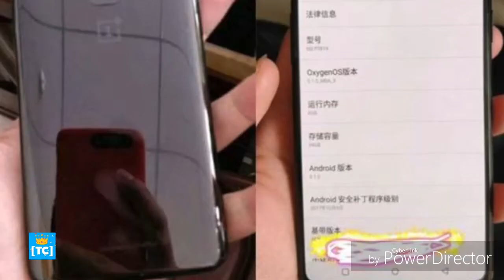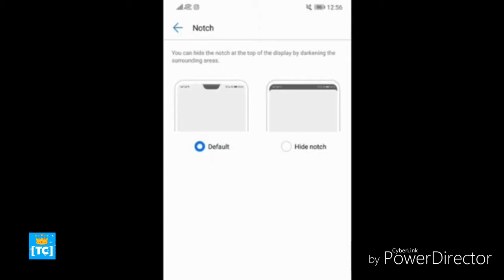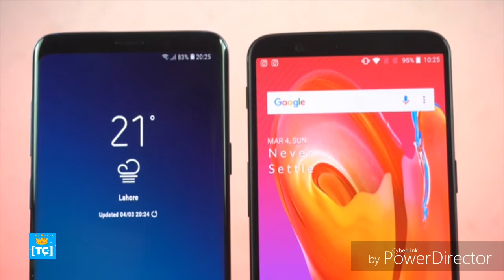OnePlus 6 - Leaked 2018